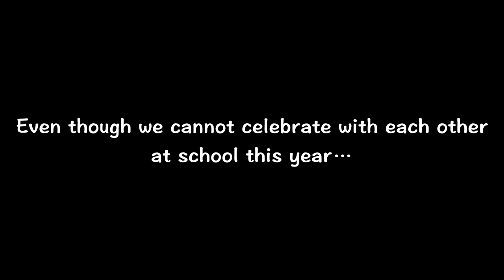WPPS Eduction Week 2021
WPPS acknowledges and recognises all the learning and achievement of students and their teachers. Building resilient life-long learners is a strong focus of Wentworth Point Public Schlool.